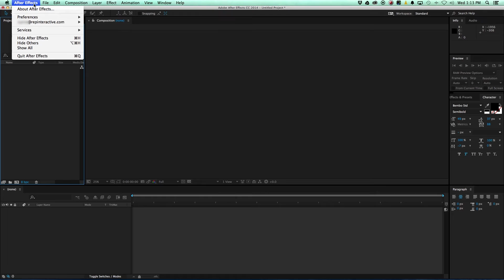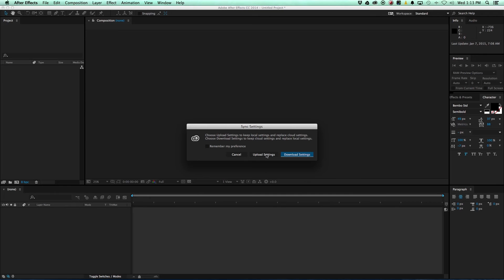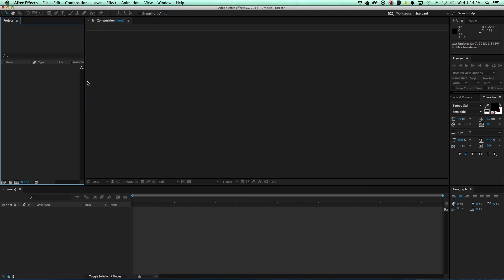After Effects: Sync Preferences and Settings with Creative Cloud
in the blog section for this tutorial.

In this tutorial, VideoFort Ryan will teach you how to sync your preferences and settings to the Creative Cloud so that when you move between workstations, you can log in and restore your settings to any machine you're working on.